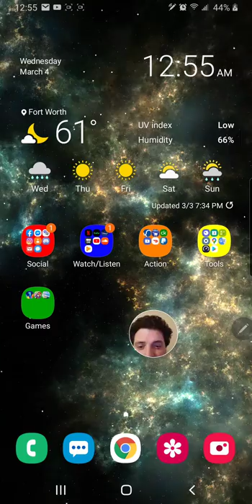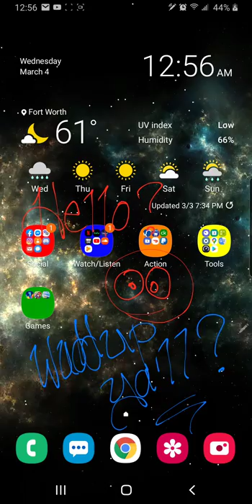Live wallpaper Galaxy Note9 (uploaded from PC)